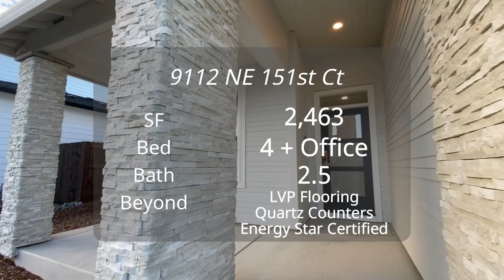New Tradition Homes | Affordable Homes in | Vancouver Washington | Yorkshire Estates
The builder New Tradition Homes has Affordable Homes in Vancouver Washington in community of  Yorkshire Estates boarding the suburbs of Brush Prairie and Orchards. These affordable Homes by New Tradition Homes in Yorkshire Estates has 34 homesites located in Vancouver WA. Priced between $600-750K. These New Tradition Homes are close by Padden Parkway and I-205, with a really short commute to PDX airport and downtown Portland. Located directly across from York Elementary school, with nearby amenities that  include Hockinson Meadows community park, Cedars Golf Course and less than 15 minutes from Vancouver Mall.
They are move in ready so no need to wait for them to be built. Call, text or email and I would be happy to work with you in getting into your new home beginnings.
Please note that this home may not be available by the time you're ready to buy but another one can or will be. Reach out and we can help you with that.
 We help people just like you, to find that perfect place to call home. It can be your First Home, Custom Home or Luxury Home in Clark County Washington or the surrounding areas, we help our clients make the transition from one home to the other.
So whether you're moving from Portland Oregon or from across the globe, we'd love to help you make a smooth move to Vancouver Washington.
Be sure to reach out to the Vancouver Washington Living team! We would love to help.

00:00 - Intro of New Tradition Homes New Construction
01:25 - Front View of New Tradition Homes New Construction
01:42 - Office of New Tradition Homes New Construction
01:51 - Powder Room of New Tradition Homes New Construction
02:01 - Dining Area of New Tradition Homes New Construction
02:16 - Kitchen Area of New Tradition Homes New Construction
02:36 - Living Area of New Tradition Homes New Construction
02:53 - Master Bedroom of New Tradition Homes New Construction
03:00 - Master Bathroom of New Tradition Homes New Construction
03:32 - Common Bathroom of New Tradition Homes New Construction
03:45 - Bedrooms of New Tradition Homes New Construction
04:34 - Backyard of New Tradition Homes New Construction
04:44 - Wrapping Up of New Tradition Homes New Construction
05:28 - Outro of New Tradition Homes New Construction

🤔Thinking of Moving to Vancouver Washington? ✈️
If you are considering SELLING or BUYING a house in Vancouver, Clark County, and Cowlitz County, click below for a FREE consultation:

📳I have people reach out daily needing to find out if moving to Vancouver Washington, or Clark County, WA is a place for them. I'm here to help and I TOTALLY love it!😍 If you are moving or relocating here to Southwest Washington, or even THINKING about it, I would love to hear from you. 👍

🏡Whether Buying or Selling in Vancouver, Clark County, and Cowlitz County,
me and my team are here to serve you and your personal Real Estate interests. We have NEW Homes that come available every week!